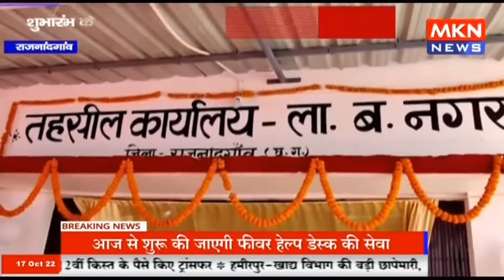राजनांदगांव - सीएम बघेल ने नए तहसील का किया शुभारंभ, शुभारंभ के मौके पर कलेक्टर, जनप्रतिनिधि रहे मौज